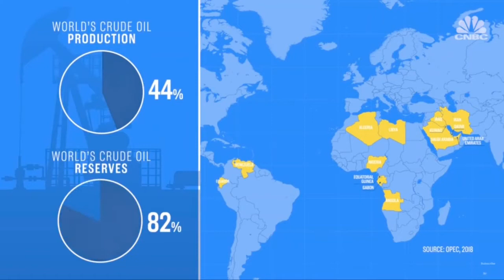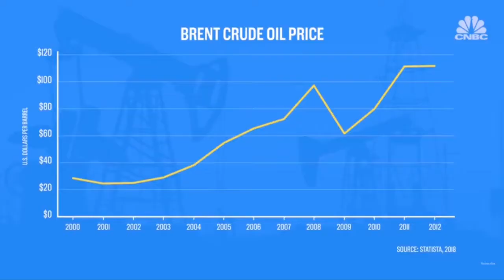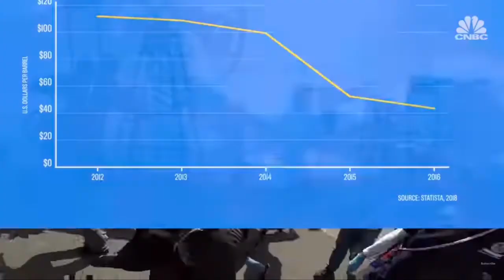How OPEC+ Countries are Rising Oil Prices To Make Extra Income OPEC+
Oil prices are rising in international market and Pakistan is also facing tough moments as OPEC+ countries are making profits by selling high price of oil and not increasing the supply or production at the moment. If we buy oil from Iran then oil price reduce globally.